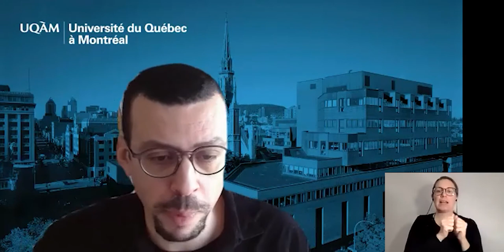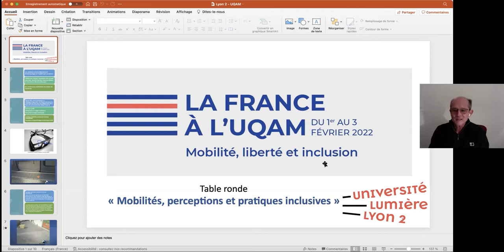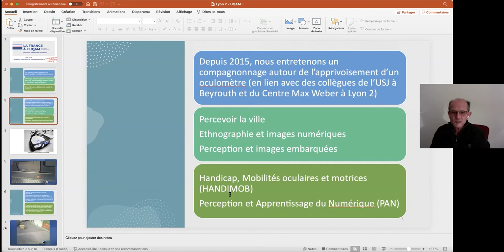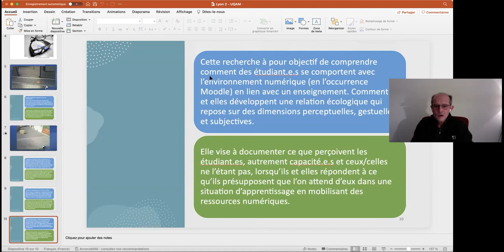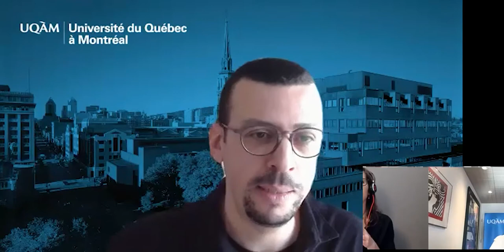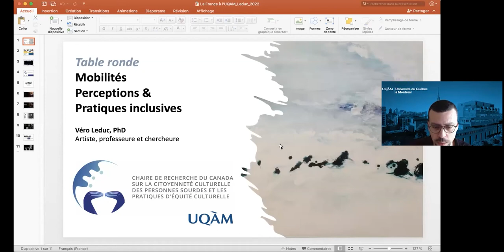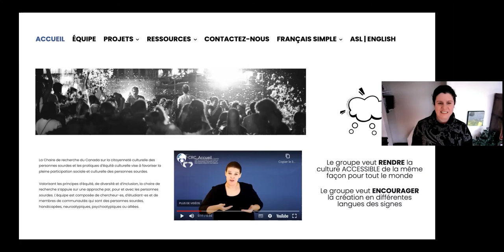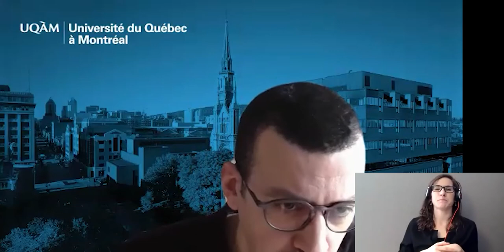La France à l'UQAM - Table ronde: «Mobilités, perceptions et pratiques inclusives»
Dans le cadre de La France à l’UQAM, Mouloud Boukala, professeur à l’École des médias et titulaire de la Chaire de recherche sur les médias, les handicaps et les (auto)représentations, a animé une table ronde interdisciplinaire qui vise à éclairer la réflexion actuelle sur :

• Les nouveaux modes d’apprentissage et de recherche inclusifs (sensoriels, corporels et multimédiatiques)
• Les mobilités et perceptions des étudiantes et étudiants en situation de handicap ou sourds.

C’est dans une perspective de comparaison entre le Québec et la France que des chercheuses et chercheurs de l’UQAM et de l’Université Lumière Lyon 2 ont débattu de ces nouvelles approches fondées sur l’équité et les savoirs expérientiels afin de prolonger la réflexion.

Panélistes
• Jim Walker, professeur des universités et vice-président, Relations internationales, Université Lumière Lyon 2
• Marion Fabre, maître de conférences, Université Lumière Lyon 2, et responsable, master 1, parcours Référent handicap, Institut des sciences et pratiques d’éducation et de formation
• Denis Cerclet, maître de conférences habilité à diriger des recherches, Département d’anthropologie, Université Lumière Lyon 2
• Jennifer Fournier, maître de conférences, Université Lumière Lyon 2, et responsable, master 2, parcours Référent handicap, Institut des sciences et pratiques d’éducation et de formation
• Véronique Leduc, professeure, Département de communication sociale et publique, et titulaire, Chaire de recherche du Canada sur la citoyenneté culturelle des personnes sourdes et les pratiques d’équité culturelle, UQAM
• Mouloud Boukala, professeur, École des médias, et titulaire, Chaire de recherche du Canada sur les médias, les handicaps et les (auto)représentations, UQAM
• Sylvain Le May, conseiller à l’accueil et à l’intégration, Bureau de l’inclusion et de la réussite étudiante, UQAM
• Céline Pechard (pronoms : elle/she), conseillère pédagogique, Bureau de l’inclusion et de la réussite étudiante, UQAM

Interprétée en langue des signes québécoise par Geneviève Bujold et Marie Lauzon, la table ronde est également sous-titrée.